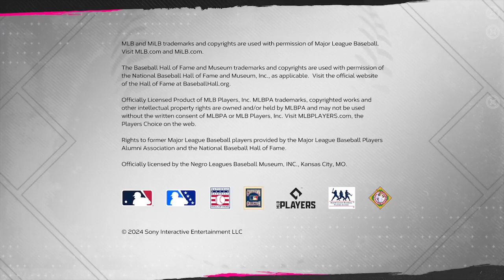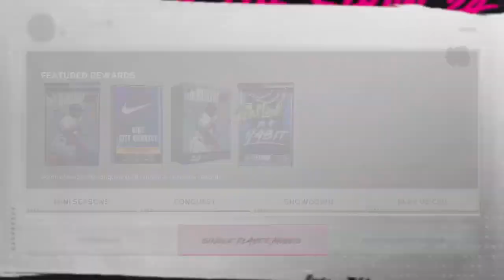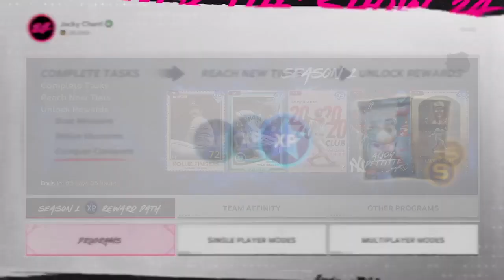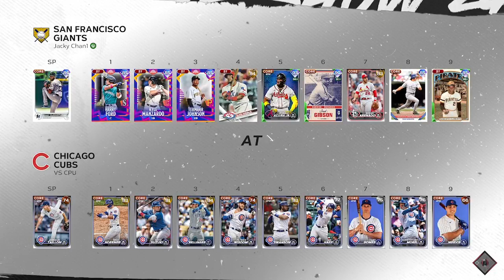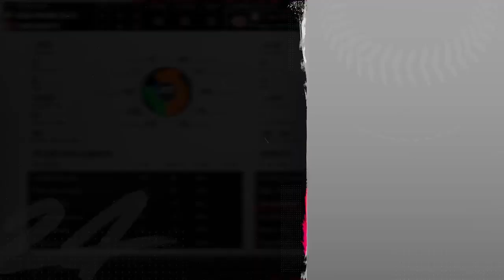MLB the Show 24! Part 6! Season 1 Grind!